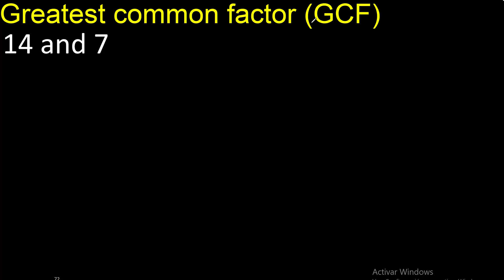GCF 14 and 7 . greatest common factor . GCF(14 , 7) , How to Find GCF